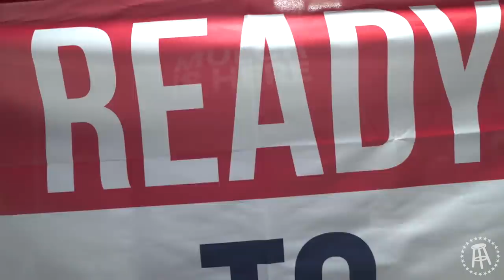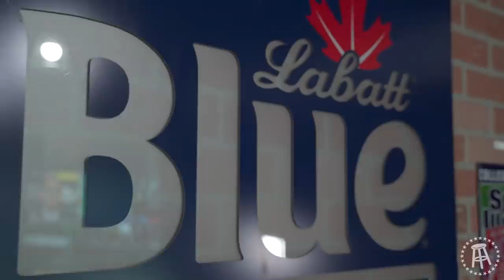Paul Bissonnette Hit NYC To Spread Toronto Maple Leafs Gospel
Paul Bissonnette was in NYC for the first few games of the NHL playoffs. Did Frank the Tank and Biz become best friends? How did the stream with Stu Feiner go? Tune in to find out.